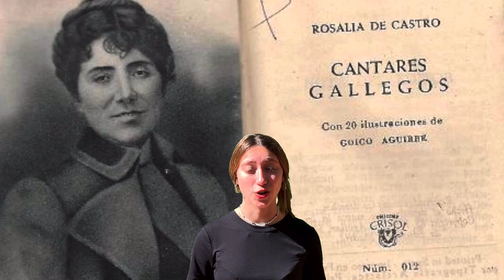ROSALÍA DE CASTRO